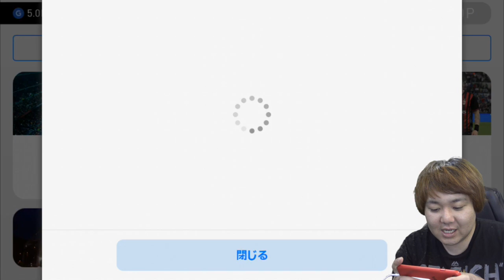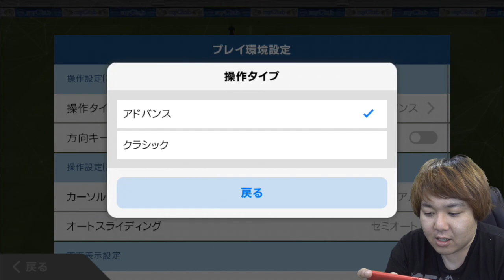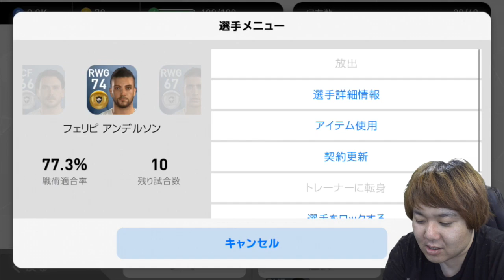5サッカーゲーム【スマホ版ウイイレ2017 】コントロールシュートの打ち方！！ウイニングイレブン